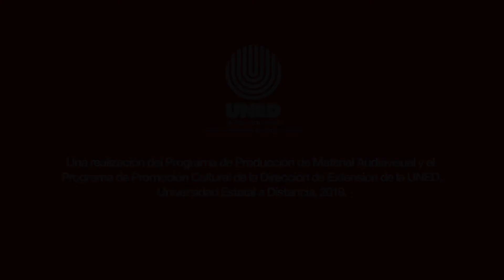Ensamble e invitados - Suite para Amaro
El ensamble se ha presentado prestigiosas salas tanto en Costa Rica como en el extranjero: Teatro Nacional de Costa Rica, Palacio de Linares en Madrid (1993), Festival “Somos Latinoamericanos” en Chile (1997); el 150 aniversario de las relaciones diplomáticas entre Costa Rica y los Países Bajos en Ámsterdam (2002),

en “Seúl Drum Festival” en Corea. También participó con la Orquesta Sinfónica Nacional en la gira a Japón, donde interpretó la obra Marimba Spiritual del compositor japonés Minoru Miki en el (2005), en el festival “Bogotá cada vez más clásica” (2006). en el Festival “Marimba” (2010) en Minnesota y 2011 realiza una gira de conciertos